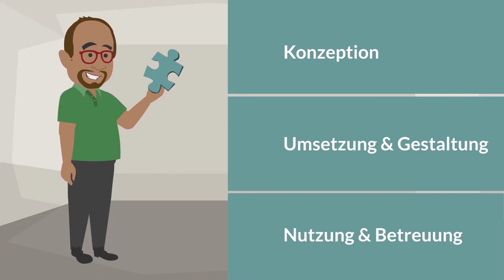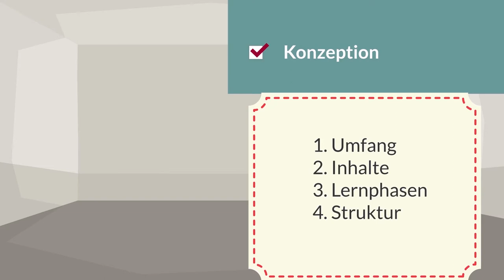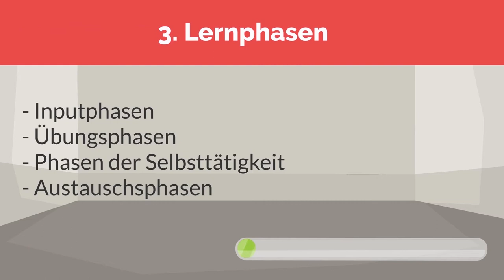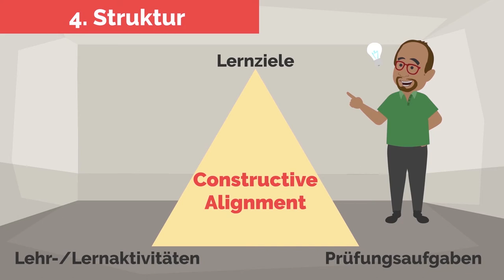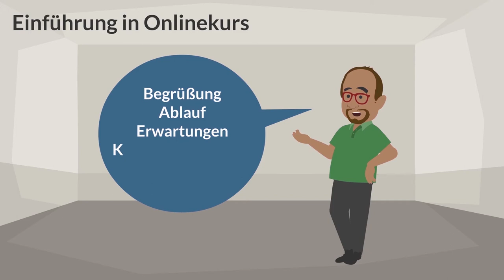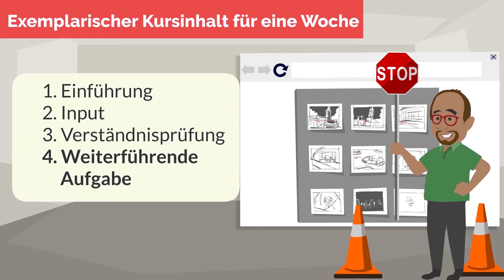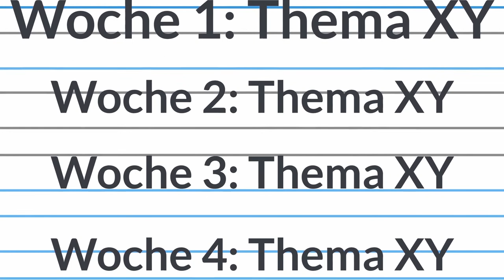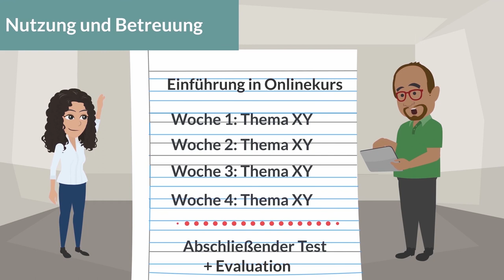Onlinekurse in der Lehre erfolgreich einsetzen - Infos zu Konzeption, Gestaltung & Durchführung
In diesem Video möchten wir Ihnen das Szenario Onlinekurs genauer vorstellen. Dabei wird auf die Bereiche Konzeption, Umsetzung & Gestaltung und Nutzung & Betreuung genauer eingegangen. Das Video soll Ihnen bei der Erstellung und Verwendung eigener Onlinekurse in Ihrer Lehre unterstützen.